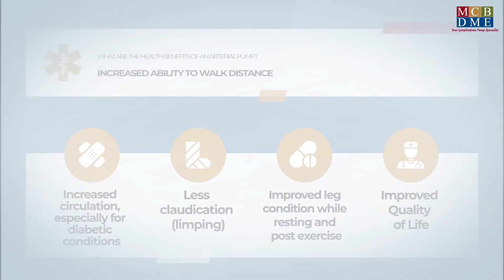Pneumatic Compression Pumps Promo video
►S-U-B-S-C-R-I-B-E- Princes Victoria YouTube Channel

What Are the Health benefits of a Lymphedema Pump?

Helps Reduce Pain
Helps Reduce Edema / Swelling
Helps Control Weeping of the Legs
Mimic the lymphatic system
Promotes lymphatic flow moving fluid in the proper direction, distally to proximally, (bottom to top)
Stimulates circulation to promote wound healing and better health
Delivers continuous flow

DVT Pumps

Peripheral Artery Disease (PAD)

What are the Health Benefits of an Arterial Pump?
Increased ability to walk distances
Increased circulation, especially for diabetic conditions
Less claudication (limping)
Improved leg condition while resting and post exercise
Improved Quality of Life

GARMENTS and SLEEVES Attach To Compression Pumps With Tubing